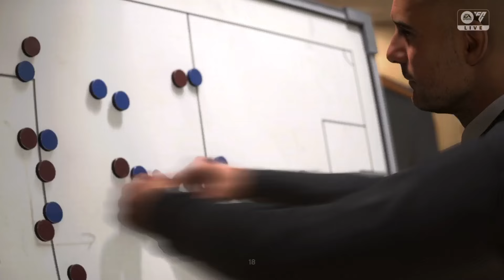FC 24 - Gameplay Frist look - Manchester City vs Real Madrid - Season Match - 4K 60FPS HDR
EA SPORTS FC 24 - Gameplay Frist look - Manchester City vs Real Madrid - Season Match - 4K 60FPS HDR

fc 24,ea fc 24,fifa 24,ea sports fc 24,eafc 24,ea sports fc 24 gameplay,فيفا 24,fcut 24,ea fc 24 ultimate team,ea sports fc 24 features,ea sports fc 24 pc,ea fc 24 gameplay,ea sports fc 24 ps5,fc 24 packs,ea sports fc 24 xbox,ea sports fc 24 news,ea fc 24 news,ea fc 24 start,haaland fc 24,ea fc 24 early,fut 24,ea sports fc 24 trailer,fc 24 gameplay,ea sports fc 24 pre-order,اف سي 24,ea fc 24 ratings,ea fc 24 trailer,ea fc 24 new packs